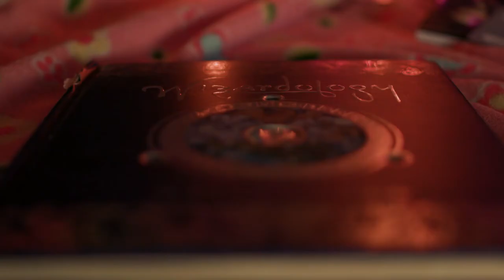Helen the Fortune Teller - Student Short Film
Two kids disagree about whether or not one of them actually has powers of divination.

Copyright Spectra Nova Film Company